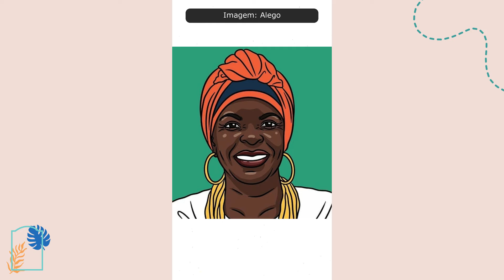MULHERES QUE MARCARAM A HISTÓRIA DE GOIÁS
➜ Desenvolvi um planner para ajudar você a organizar suas próximas viagens, baixe aqui gratuitamente